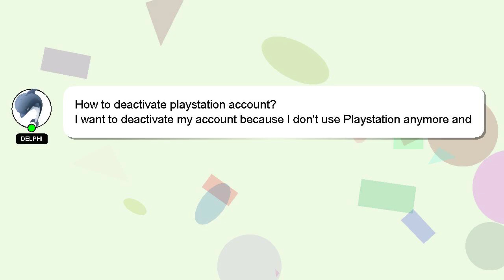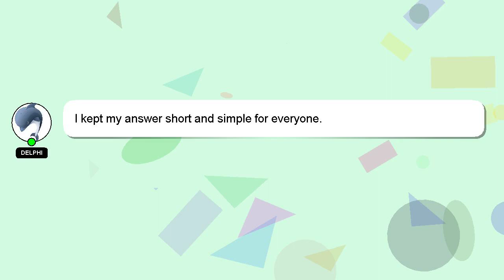How to deactivate playstation account?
A little intro about me, Hi, my name is Delphi, nice to meet you. Let me help you get the answers you need to your questions. - How to deactivate playstation account?

If you have specific questions that need answers, please don't hesitate to comment or chat with me. Your answer will be recognized and valued, and I will 'heart' it to show my appreciation.

*2 What we are experimenting :*